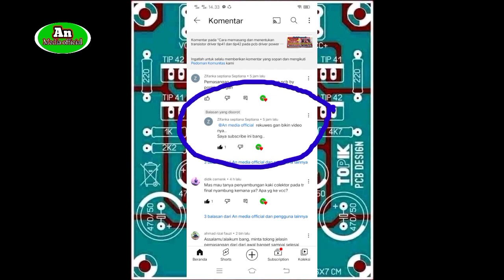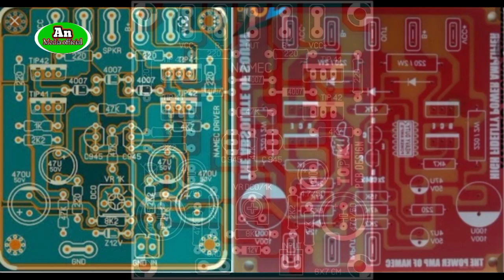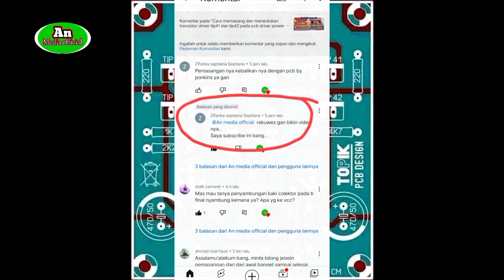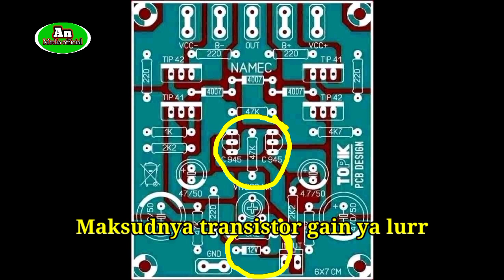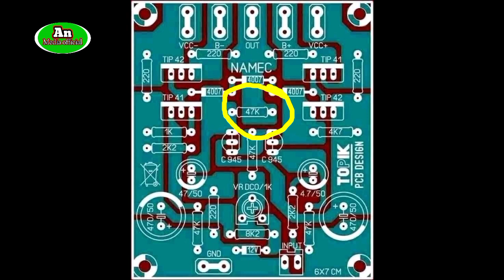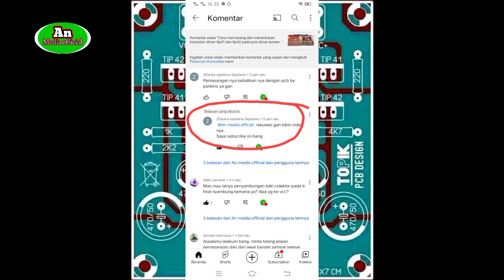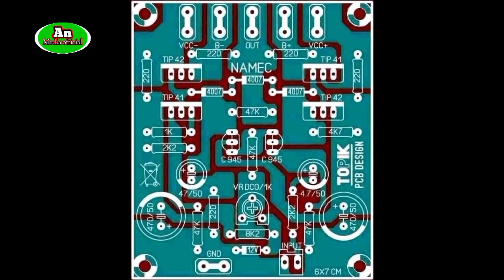Kenapa sih VR dco pada driver power namec ko gk berfungsi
Mari kita belajar bersama cara merakit audio